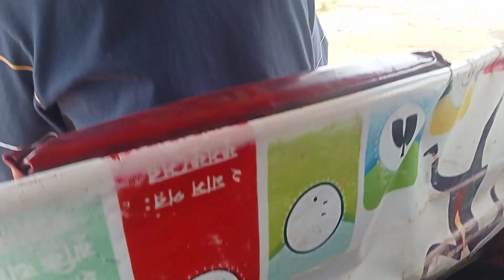Khumulwng To Larit Bazar Vlog || Vlog Video || Nokni Phai Mani Video Vlog Larit Bazar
tini norok ni bagwi ang kwtal  video no tubu kha naithok jakhe support Khaidi

norok tei bo Kaham kaham video naiwi mannai ani channel bai kwrwngwi tong joto takhuk tei Bukhuk song